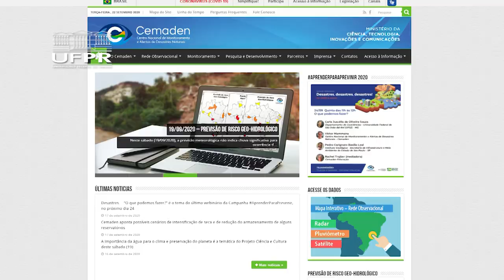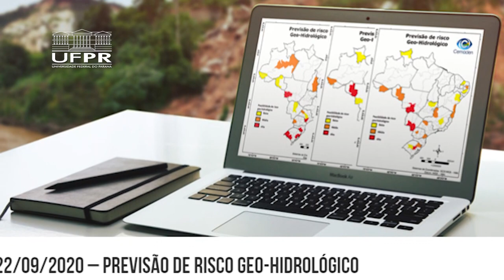Informa | Pró-Reitor da UFPR é nomeado como membro do CEMADEN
O professor e pró-Reitor de Pesquisa e Pós-Graduação da UFPR, Francisco de Assis Mendonça, foi nomeado como membro do Conselho Técnico-Científico do CEMADEN (Centro Nacional de Monitoramento e Alertas de Desastres Naturais). A instituição tem por objetivo prevenir e desenhar planos de ação para diminuir os danos causados por desastres naturais no país.